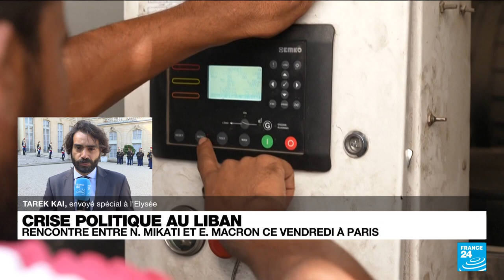Crise politique au Liban : rencontre entre N. Mikati et E. Macron à Paris • FRANCE 24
Le président français Emmanuel Macron recevra vendredi à déjeuner le nouveau Premier ministre libanais Najib Mikati pour faire le point sur la crise économique et sociale sans précédent que traverse le Liban et les réformes à mener pour en sortir. Les précisions de Tarek Kai, envoyé spécial à l'Élysée